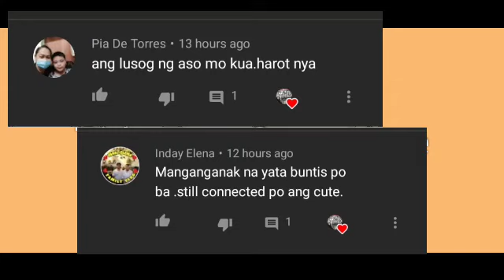PAQUITO and CHIKINAKI unleashed...daily routine